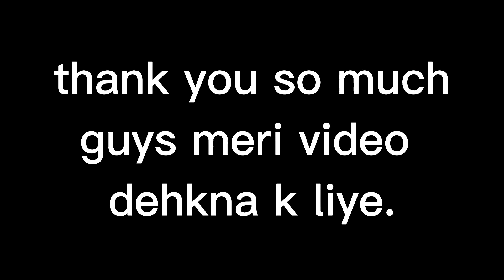After a long time i.m sing punjabi song of noor jhaan☺️☺️ بہت لمبے عرصے کے بعد میں نے پنجابی گایا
After a long time i.m  sing punjabi song  of noor jhaan